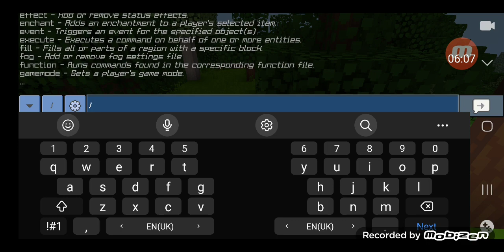Shwan plays Maincraft building a house using Bamboo blocks🟡🎋